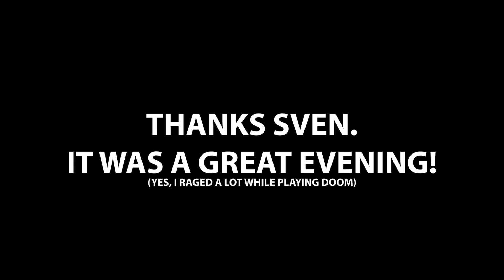I will move to the USA! | VLOG #2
I will move to the USA! | VLOG #2 Gameplay!

Hey bears, today I'll give you a little update on my visa status! but first I'll meet my friend sven and have a good time

*IMPORTANT* Gangstar New Orleans requires an iPhone 5 (or newer), an iPad mini 2 (or newer), an iPad (4th generation) (or newer), or an iPod touch (6th generation) (or newer). An Internet connection is required to play.